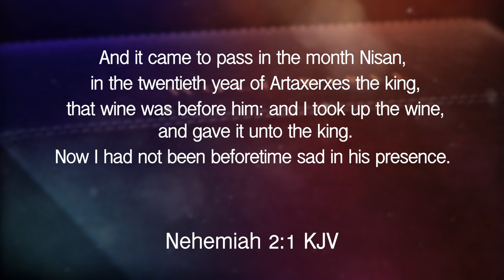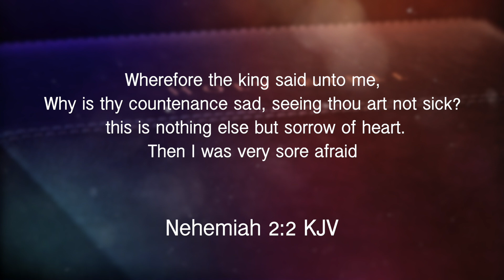Bishop Brandon B. Porter "A Timely Prayer"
" A Timely Prayer" Nehemiah 2:1-4